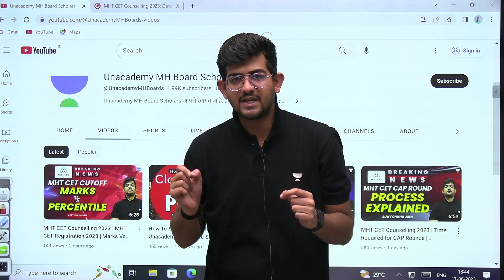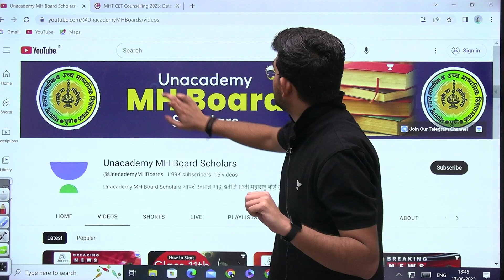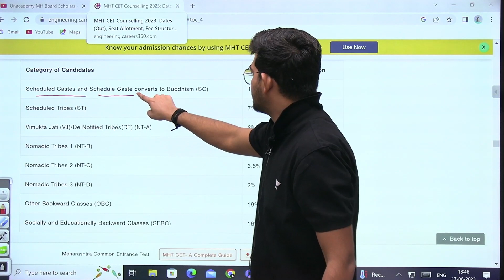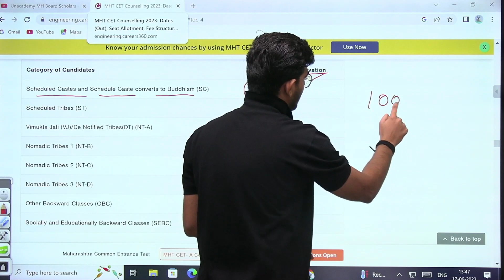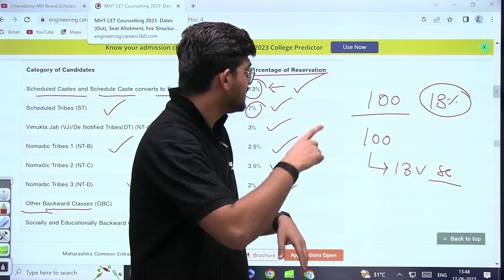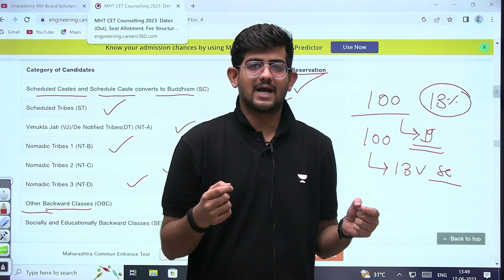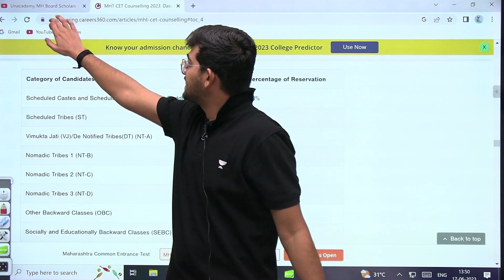MHT CET Reservations Criteria 2023 | Must Watch🔥🔥| Ajay Shaha Jain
Ace the MHT CET 2023 with our comprehensive guide! Join Ajay Shaha Jain as he walks you through the step-by-step process of Reservation Criteria. Don't miss the crucial details about the Registration process and gain an edge in cracking the MHT CET 2023. Get ready to ignite your success! 🔥

➤ About the Educator: Ajay Sir is helping Lakhs of Students To Crack India’s Toughest Exams! He Has An Experience of 3 Years in Online and 5 Years of Total Experience in Online and Offline! He is also an EduTuber with More than 2 Lakh++ Subscribers.

You can enroll to Unacademy Subscription and get the following benefits:
1. Learn from your favourite teacher
2. Dedicated DOUBT sessions
3. One Subscription, Unlimited Access to Live Online Classes and Videos
4. Real-time interaction with best-in-class teachers
5. You can ask doubts in live online classes
6. Limited students in each Class
7. Download the videos & watch them offline
Feel free to spread the word – share the videos with your friends and classmates